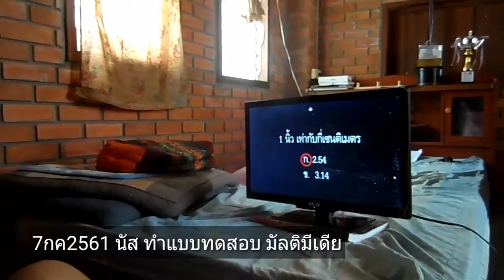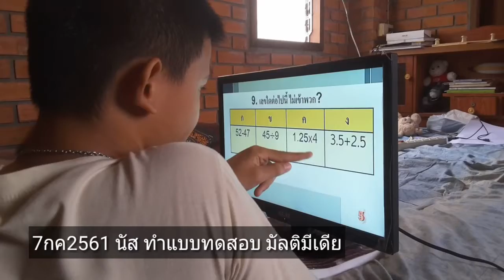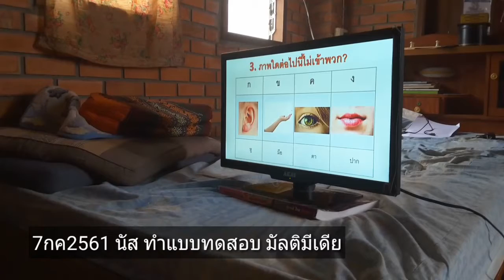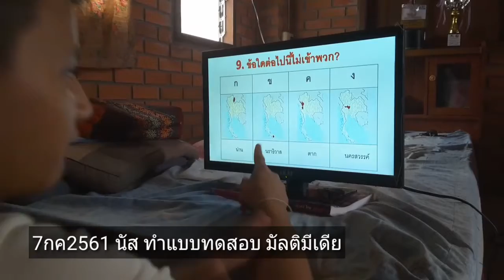7กค2561 ปานัสทำแบบทดสอบ มัลติมีเดีย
วัดความรู้ ไหวพริบ ความรู้รอบตัว